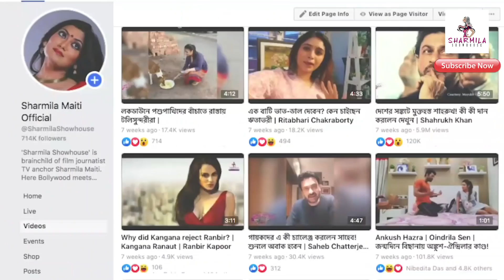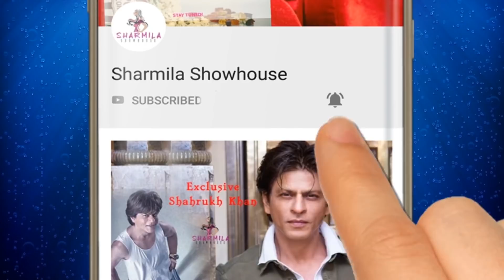বার্থডে সেলিব্রেশনে রচনা! দেখুন Exclusive ভিডিও | Rachna Banerjee | Birthday Celebration